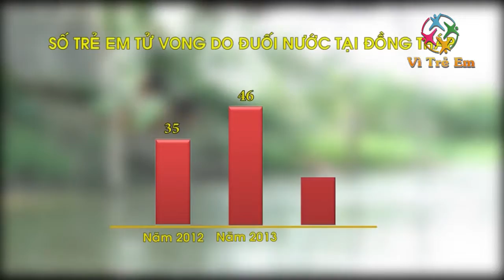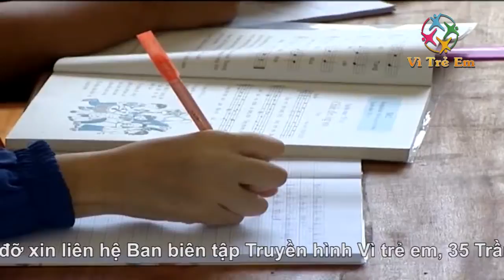vì trẻ em Giải pháp ngăn ngừa đuối nước ở trẻ em